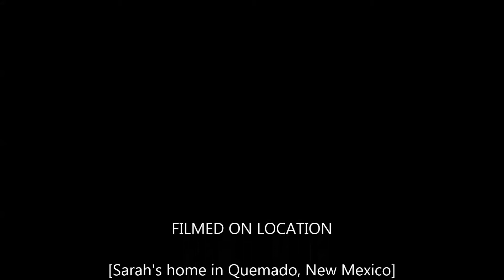Family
Caila's first steps.